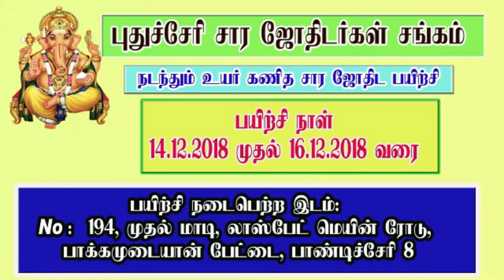KP Astrology InTamil, Pondicherry Classes- 37